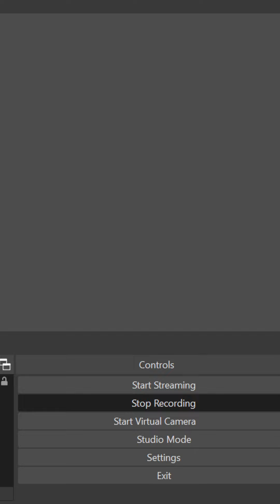Link your PAN card with Aadhar card online 2023 | How to Link Pan Card to Aadhar card in Telugu